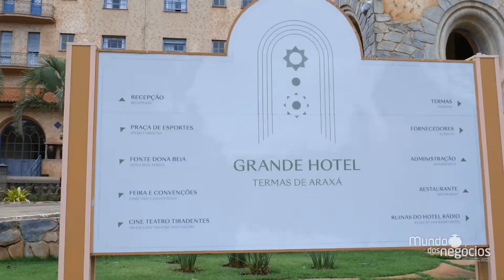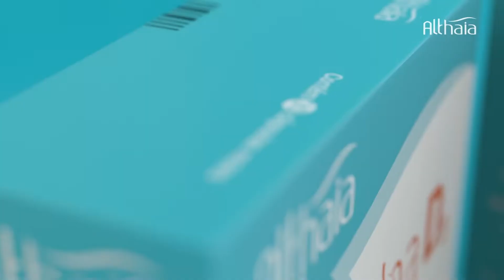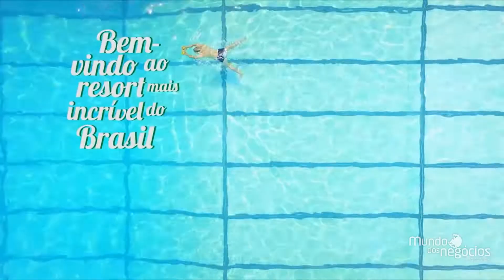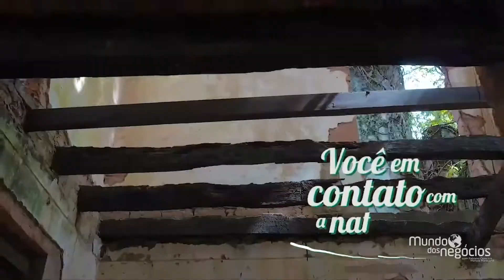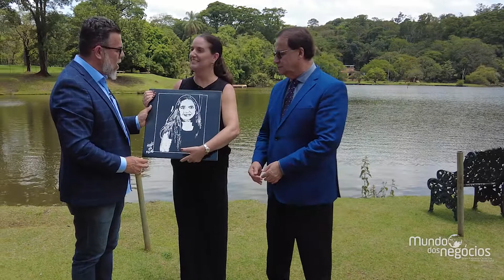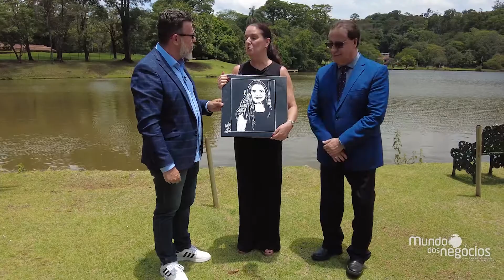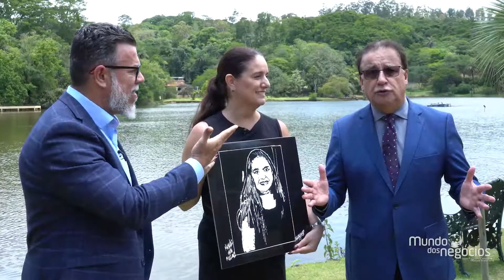GRANDE HOTEL ARAXÁ - MUNDODOS NEGÓCIOS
O Grande Hotel Termas de Araxá foi o primeiro cassino do Brasil, palco de carnavais e réveillons históricos. As águas curativas de suas termas marcaram gerações e, hoje, mais do que nunca, o Grande Hotel é fonte de cura e autoconhecimento, proporcionando uma jornada completa de saúde e bem-estar.

Em 2022, o Grupo Tauá resgata o verdadeiro propósito de bem-estar e cura do Grande Hotel Termas de Araxá. Oferecer uma experiência exclusiva e memorável, como tudo começou, aliando alto padrão com simplicidade, respeitando a cultura local, com a tradição de uma marca.

Assista na Band Minas ou pelo Canal do Youtube:
TRANSMISSÃO: